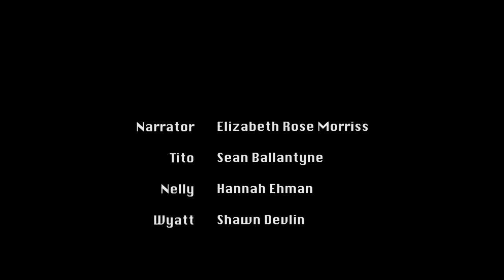Wild Turkey - First Scene Reading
When an eleven-year-old girl escapes the toxicity of her mother’s household, she and her alcoholic father are taken in by a local rancher with secrets of his own. Hidden away in the hills of West Texas, she finds the childhood she never had, he trusts to be the father he never was, and the rancher discovers a path out of his own darkness.

CAST LIST:
Narrator: Elizabeth Rose Morriss
Tito: Sean Ballantyne
Nelly: Hannah Ehman
Wyatt: Shawn Devlin